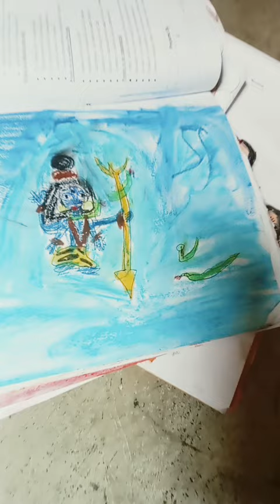13 April 2024